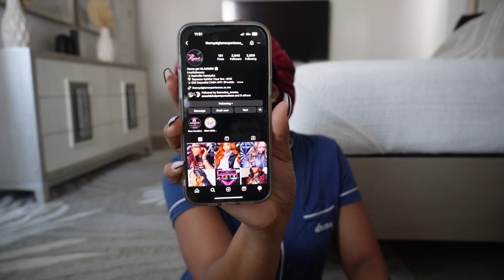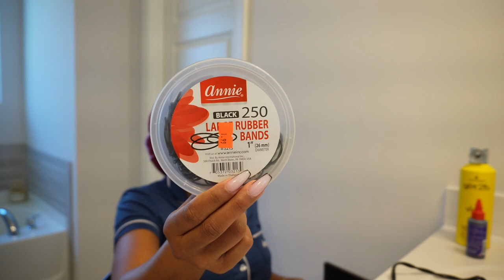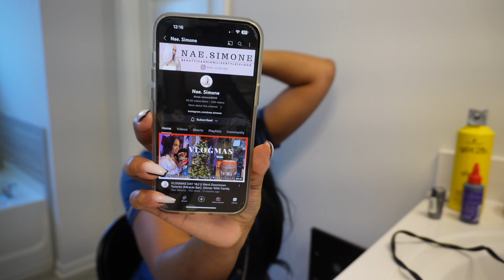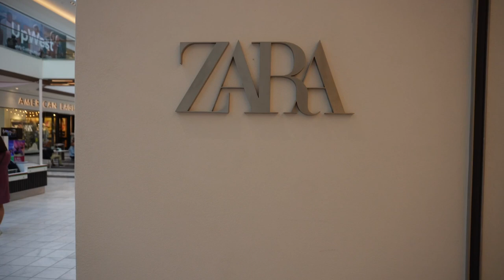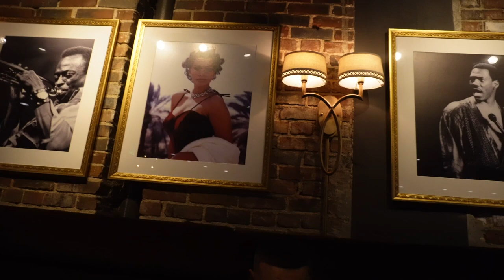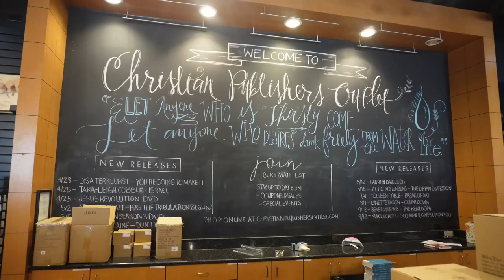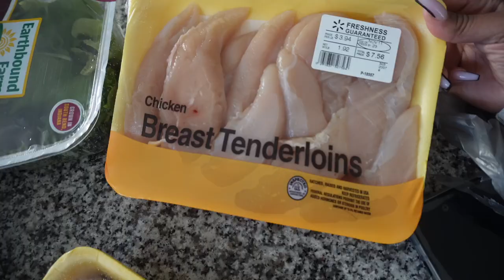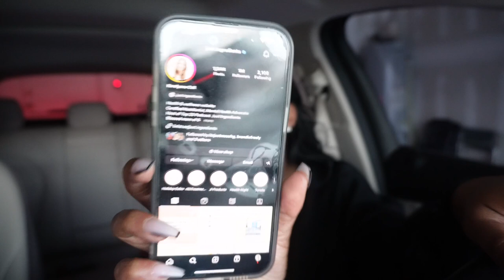VLOG:LIFE LATELY|CREATING HEALTHY HABITS| ZARA FALL PICKUPS + SURPRISE DATE NIGHT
Hey boo 🫶🏽 welcome back to another Vlog. This weeks Vlog we got a lot to do. Taking time to just enjoy life. I hope you all enjoy and remember to love on you sis !

Business Page: _shes_unapologetic_